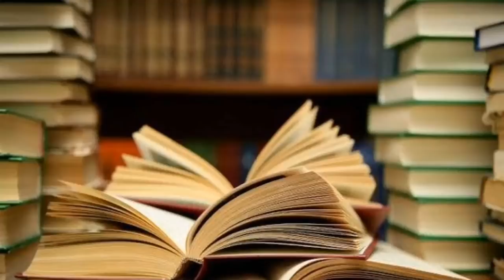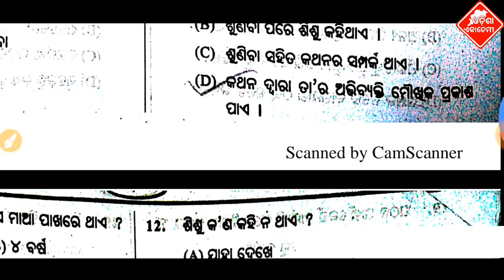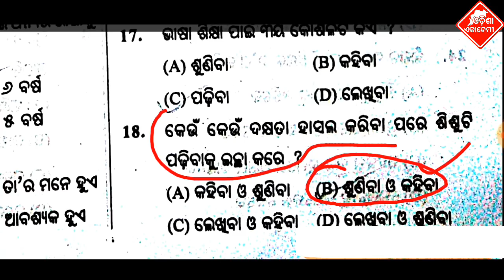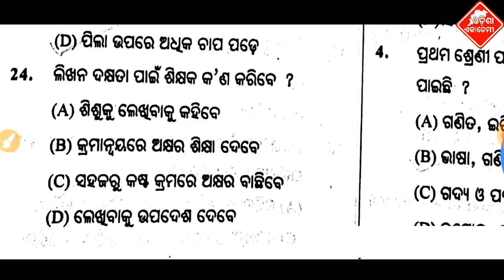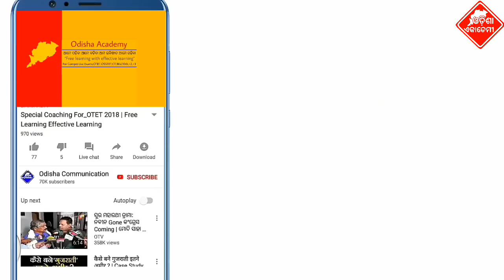Odia Pedagogy Part 3 | ଓଡ଼ିଆ ପେଡ଼ାଗୋଜି For OTET 2018,CT & BEd Professional Course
ଯଦି ଆମ ଭିଡିଓ ଆପଣଙ୍କୁ ଭଲଲାଗୁଥାଏ ତେବେ ଆମ Channel କୁ Like କରନ୍ତୁ, Share କରନ୍ତୁ, Comment କରନ୍ତୁ, ଆମ ପରିବାରରେ ଯୋଡିହେବା ପାଇଁ ଏବଂ ପ୍ରତିଦିନ ସବୁଠୁ ପ୍ରଥମେ ନୂଆ ନୂଆ Video ର  Notification ପାଇବାକୁ "Odisha Communication" କୁ Subscribe କରନ୍ତୁ ଓ Bell ର Buttonକୁ ପ୍ରେସ୍ କରନ୍ତୁ |

Out thinks-"We think different about you"
Our moto:- "Free learning with effective learning"